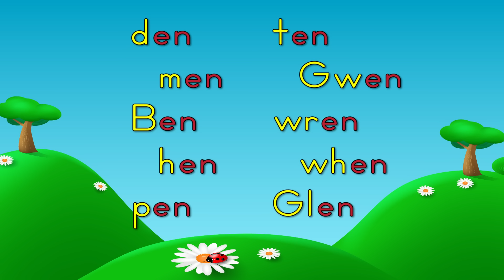Word Family -en | Phonics Song for Kids | Jack Hartmann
Learn about the  en  word family.  Word families are groups of words that have a common pattern. Word families, sometimes called phonograms or chunks, can help emergent readers by providing predictable patterns within words. Sing along with this en word family song. The first time through we give the beginning sound and the en word family ending sound.  The second time through we give a chance for independent practice of the en word family.

When learning to read, patterns are important.  Children recognize word patterns and this makes it easier to sound out words.

Sing and move with Jack as he introduces  the en word family.  These are words that all end with en and have different beginning sounds or blends.

Lyrics
Let's learn lots of words in the  en family
Each one is different as they begin
But they all have  en at the end

Look and listen and say the word

/d/  en        den
/m/   en        men
/B/    en       B en
/h/    en        hen
/p/   en       pen

/t/       en       ten
/Gw/  en       Gwen
/wr/   en       wren
/wh/  en      when
/Gl/    en       Glen

We learned lots of words in the en family
Now you read the words and say them out loud

den
men
Ben
hen
pen
ten
Gwen
wren
when
Glen

It's fun learning words in the en family